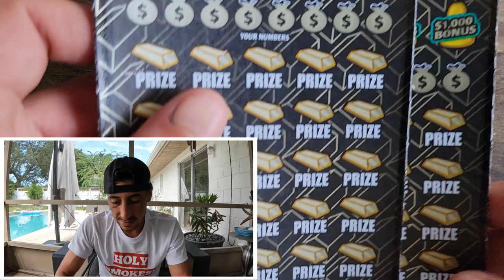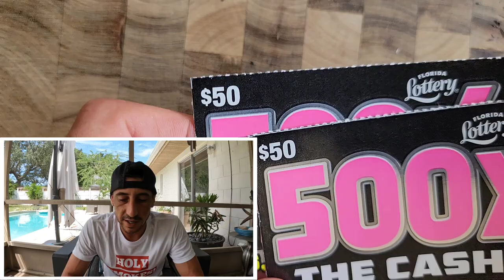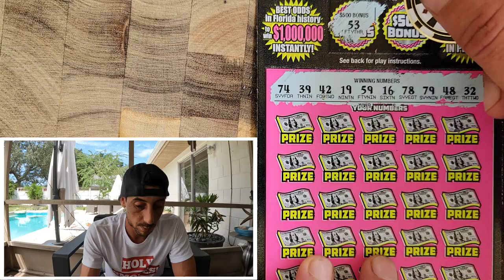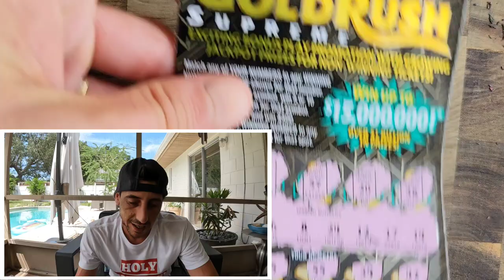Knock on Wood!!!🚀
2 x $50 500X the Cash
3 x $30 Goldrush Supreme scratch off tickets from the florida lottery!